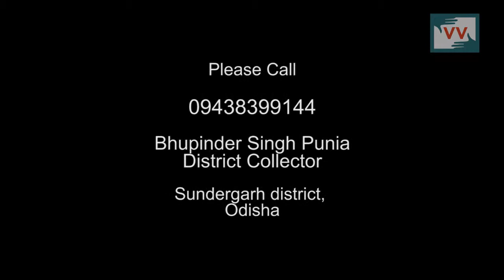Forest Rights Act fails yet again in Odisha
Gurugungia block,  Sundergarh district, Odisha | Purna Chandra Nayak

250 families from 3 villages of Gurugungia block of Sundergarh district in Odisha had applied for forest land in 2010. No land has been provided till date.

Most families are daily wage workers and can only sustain themselves for only 2-3 months in a year on agriculture.

Call to Action : Please call the District Collector of Sundergarh district, Odisha and pressurize him to sanction the forest land to the residents.